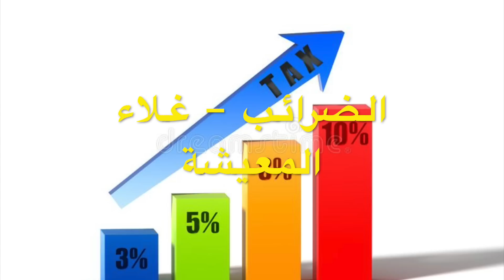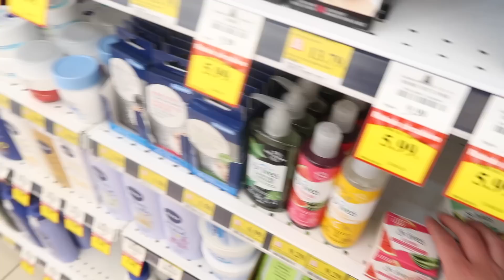اهم عيوب الهجرة الى كندا التي لا يخبروكم عنها | مهم * جدا *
بهذا الفيديو اقدم لكم اهم عيوب الهجرة الى كندا و سلبياتها. وهذا من اجل تقريب كل شخص مقبل على الهجرة من الواقع الكندي و اعطائكم فكرة واضة